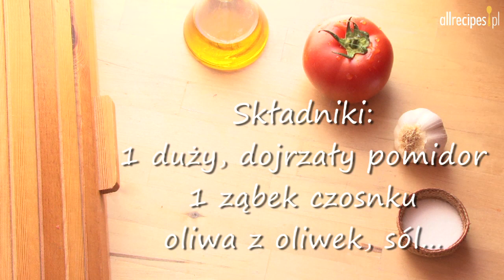Chleb pomidorowy - czyli proste śniadanie - Allrecipes.pl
Kanapka ze świeżego, stostowanego chleba natartego czosnkiem, ze zmiksowanym pomidorem i oliwą to tradycyjny przysmak hiszpański. Doskonale smakuje na śniadanie lub kolację, zwłaszcza w lecie, kiedy pomidory są najsmaczniejsze!

Zobacz nasz przepis i przygotuj ją w domu!